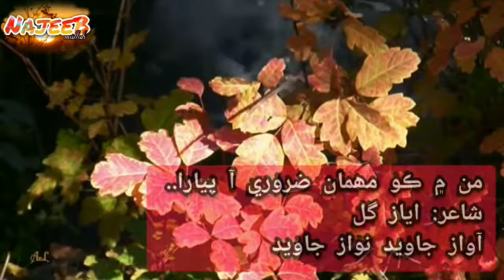June 25, 2020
Mann main ko mehman zaroori aa pyara
potry Ayaz Gul
Voice Javed Nawaz Javed